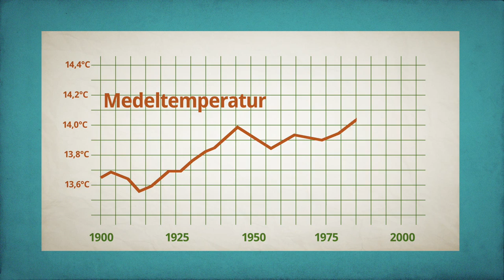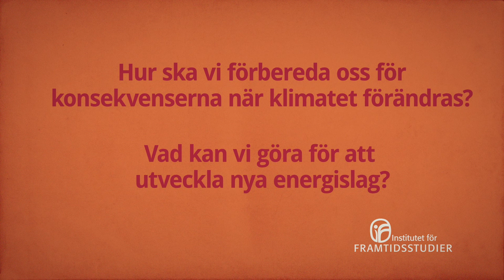Att möta en varmare framtid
Jordens medeltemperatur bara ökar och det får konsekvenser även för oss i Sverige.

Hur ska vi förbereda oss för konsekvenserna när klimatet förändras?
Vad kan vi göra för att utveckla nya energislag?

Filmen är framtagen av Institutet för Framtidsstudier i Stockholm tillsammans med Creo Media Group.